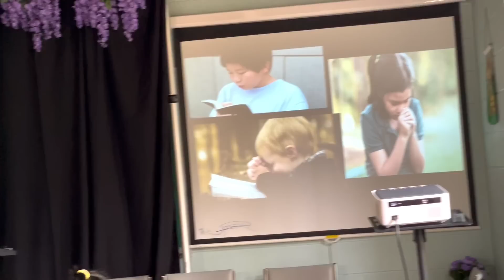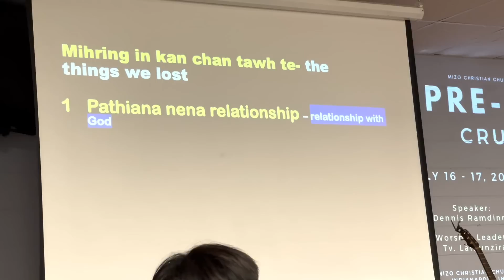Dr.Dennis leh zira-te rawngbawlna (Indianapolis)